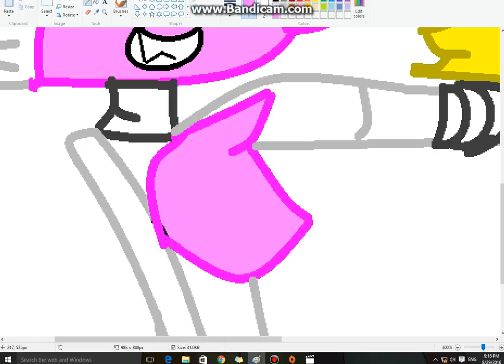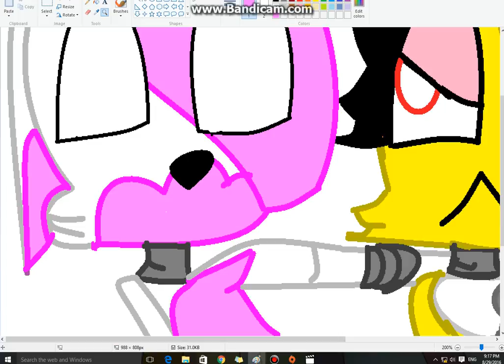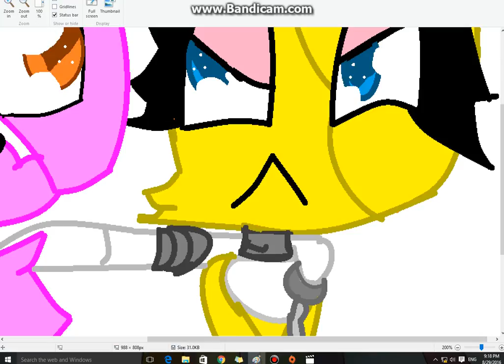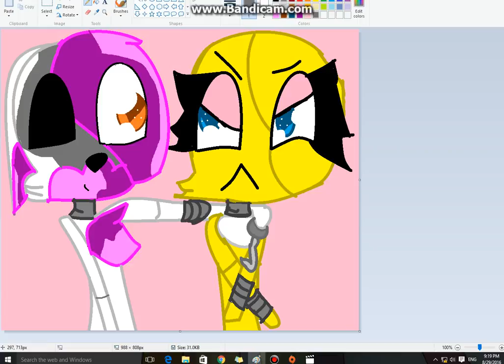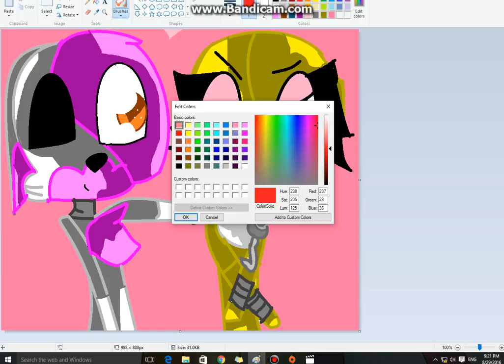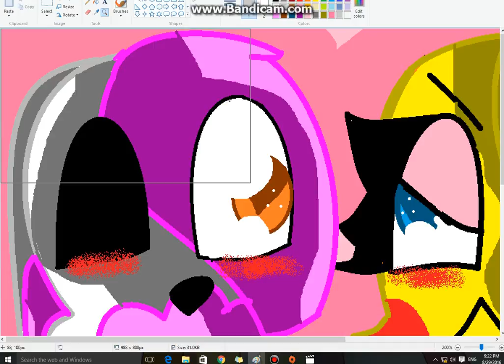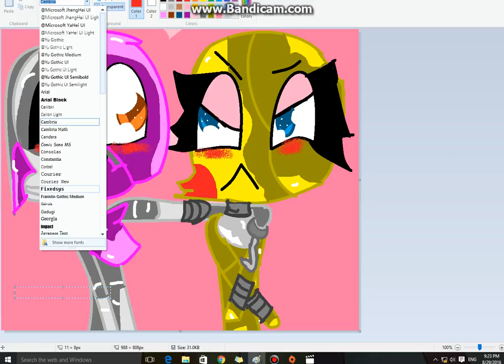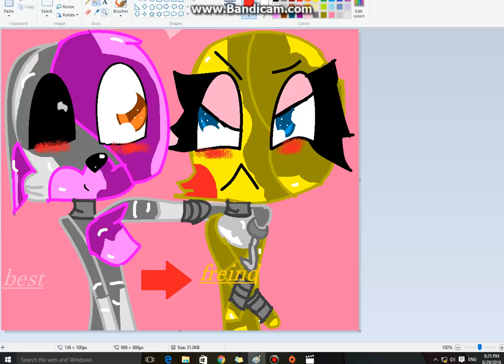best friend fnaf [paint